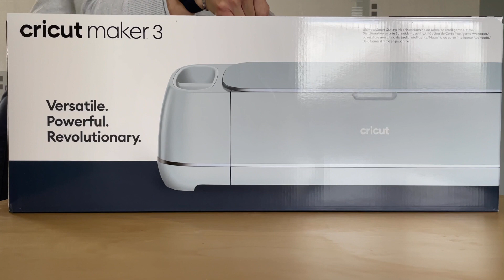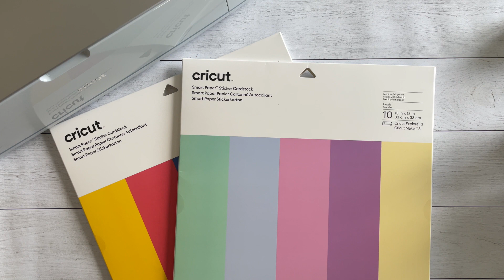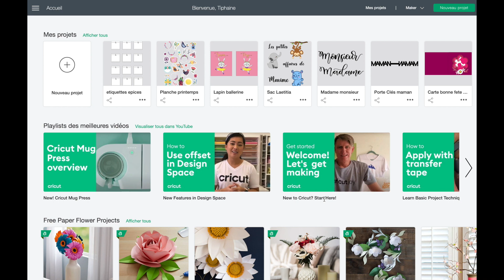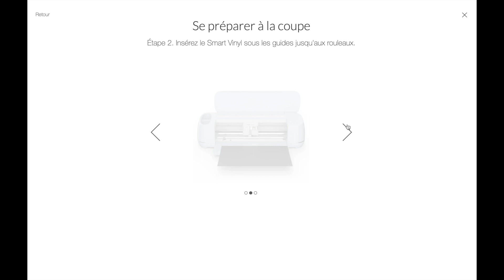Cricut // Présentation de la Cricut Maker 3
Hello vous qui passez par là 🤗
Dans cette vidéo, je vais vous présenter la nouvelle venue dans la famille Cricut ... la Cricut Maker 3 !!

Sympa non ? 👌🏻

Vous êtes prêts ? Alors c'est parti 🤪 !!
Partagez la vidéo et cliquez sur le petit pouce en l’air 👍🏻

Vous aimez l’univers Cricut ? Rejoignez-moi ! ❤️

Retrouve Cricut sur Amazon

Bisous 😘